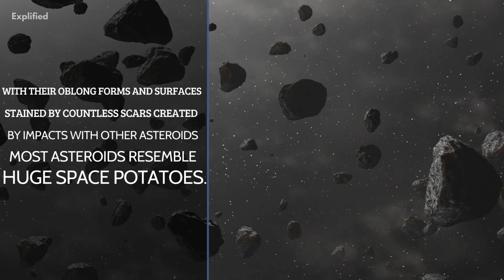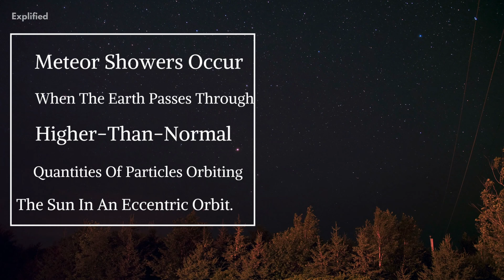What Are Asteroids, Meteors, Meteorites And Comets?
Asteroids, Meteors, Meteorites and Comets, so many terms and every term has a different meaning and all are related to space! Comets, asteroids, meteoroids, and, if they reach Earth, meteors or meteorites are given to these spacefarers since they are too tiny to be termed planets. It's easy to lose track of which label is which when there are so many.